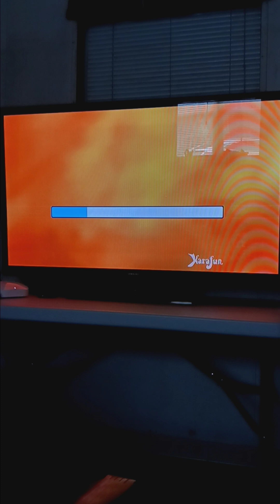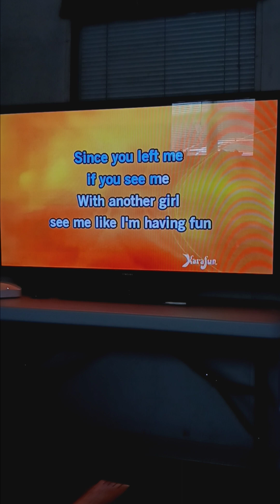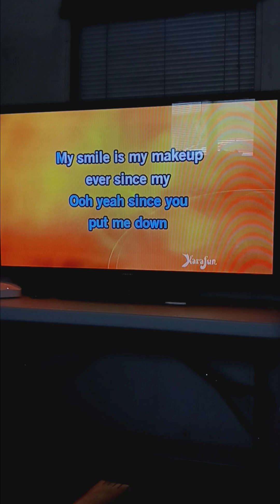Tracks of my Tears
Smokey Robinson